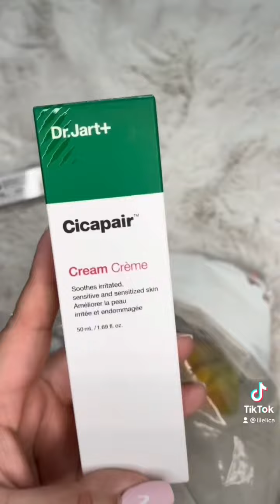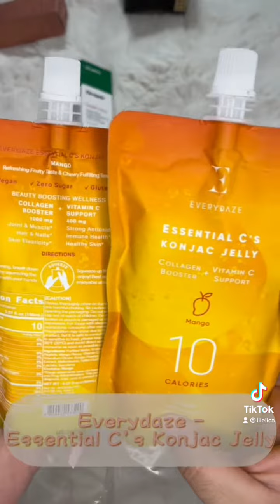Besfren Haul | Korean Makeup and Skincare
XOXOXO